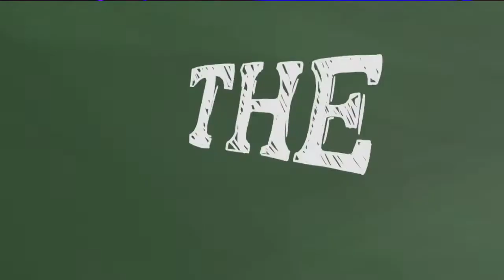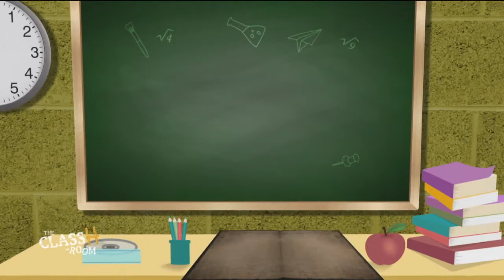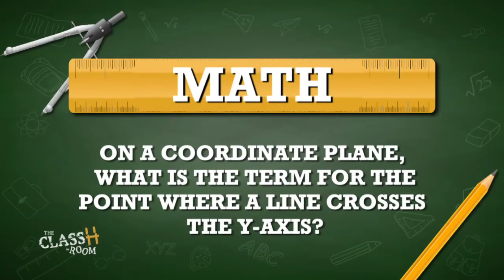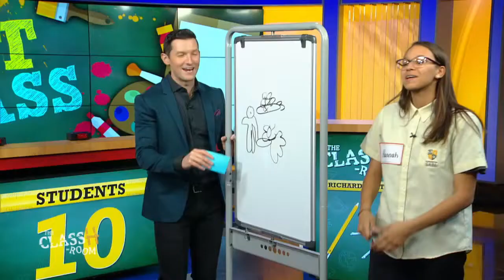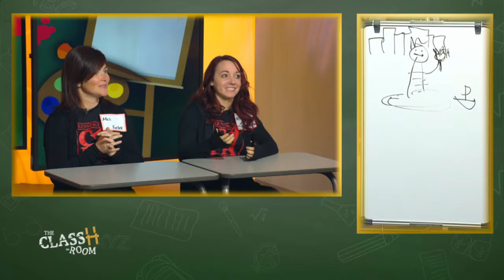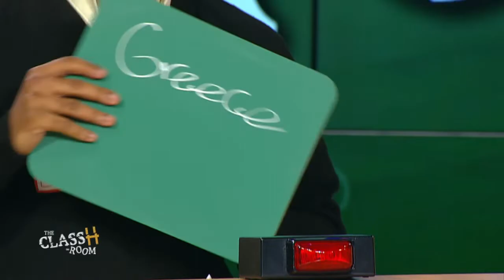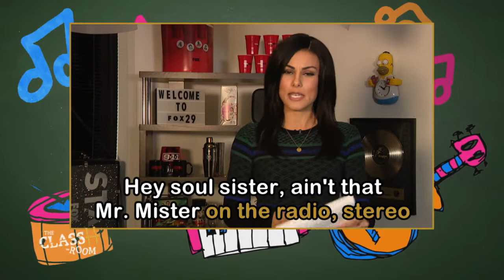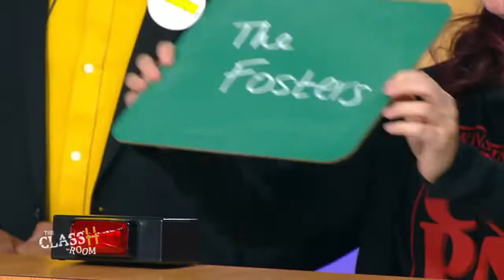The ClassH-Room - Kensington Creative & Performing Arts High School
Students vs. teachers from Kensington Creative & Performing Arts High School in Philadelphia, in a test of knowledge and skill. Host Richard Curtis. (Season 2, Episode 56, 11/27/19)